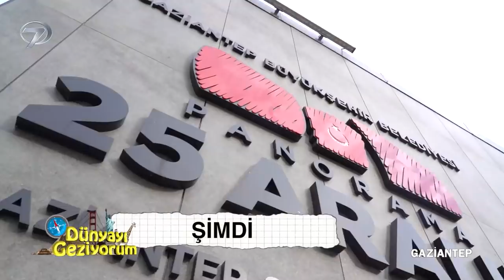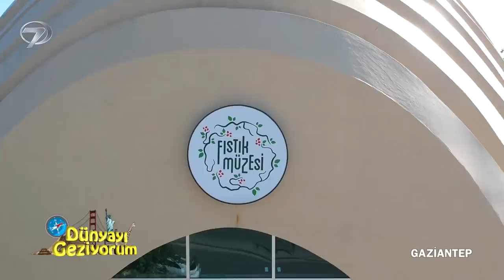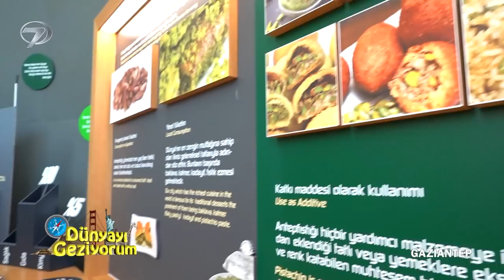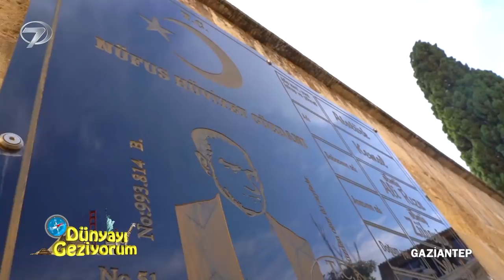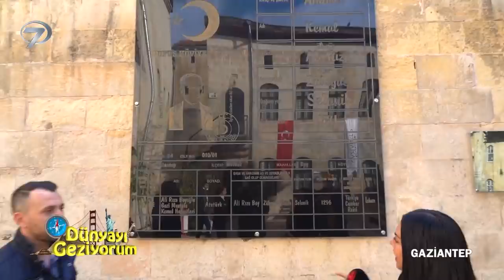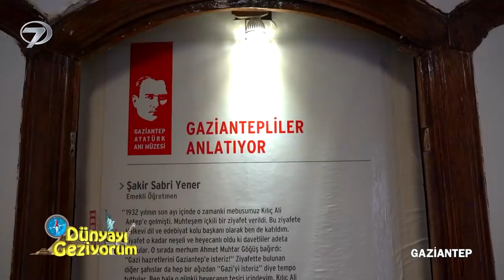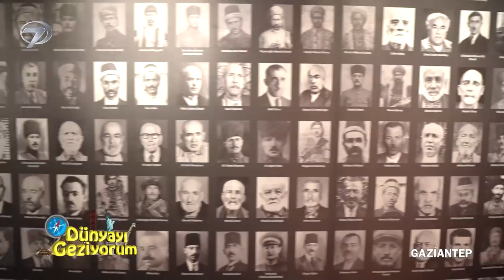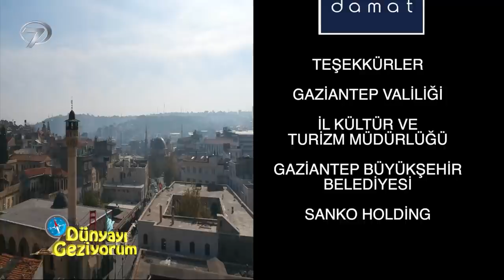Dünyayı Geziyorum - Gaziantep | 26 Aralık 2021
Özlem Tunca’nın sunumuyla ekrana gelen Dünyayı Geziyorum Türkiye ve dünyadan benzersiz görüntülerle izleyicisiyle buluşuyor. Dünyayı Geziyorum bu hafta Gaziantep’teki serüvenine kaldığı yerden devam etti.

Dünyayı karış karış gezerek ilginç yaşam tarzlarını, benzersiz manzaraları ve geçmişten bugüne taşınan tarihi eserleri görme fırsatı sunan Dünyayı Geziyorum bu hafta benzersiz mutfağı, köklü tarihi ve sımsıcak insanlarıyla Gaziantep’ten izleyici karşısına çıkacak. Dünyayı Geziyorum ekibi Gaziantep’te ilk olarak zengin bir kahvaltı sofrasına konuk oldu.  Gaziantep’in yöresel lezzetlerinden oluşan kahvaltı sofrasını görünce gözlerine inanamayan Özlem Tunca, Antep mutfağına dair bilgi aldı. Dünyayı Geziyorum ekibinin bir sonraki durağı Türkiye’nin en büyük cam teraslarından biri oldu. Özlem Tunca, Fırat Nehri ile Merzimen Çayı’nın birleştiği, yüksek kayalarla örtülü bir tepe üzerinde konumlanan Rumkale’ye gelenlerin mutlaka ziyaret ettiği cam terasta benzersiz manzaralar derledi. Dünyayı Geziyorum ekibi daha sonra Fırat Nehri üstünde bir geziye çıktı. Bir tarafta Gaziantep diğer tarafta Şanlıurfa’nın sular altında kalan Savaşan Köyü’nü görüntüleyen Özlem Tunca bölgenin tarihini izleyicileri için anlattı.

Dünyayı Geziyorum ekibi son olarak bir Antep’in tarihi sokaklarını dolaştı. Atatürk’ün konakladığı tarihi evi gezen Özlem Tunca geçmişin izlerini yerinde inceledi.

Özlem Tunca’nın sunumuyla Dünyayı Geziyorum her Pazar 15:10’da Kanal 7’de…